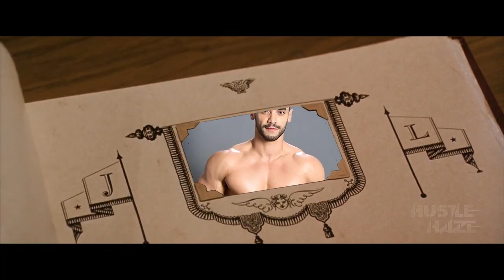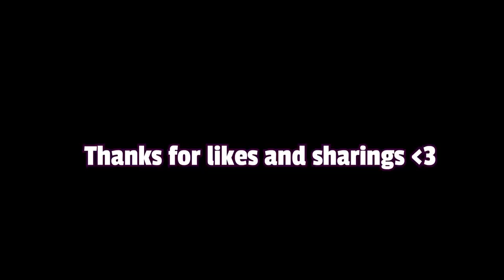Harrr Pot - Smoke Chamber | Ep. 2 | YTP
Harrr has bad home Experience and now you can see it in his hedonistic behavior. Harry potter parody YTP.